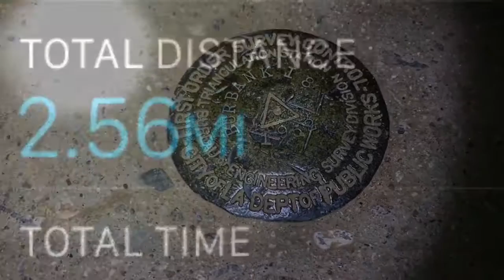Hike day #10 June 28 2016